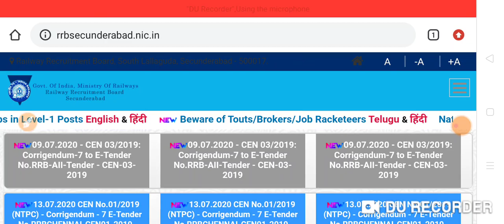avoid these books..(only freshers) | RRB NTPC and Group d best books in telugu.